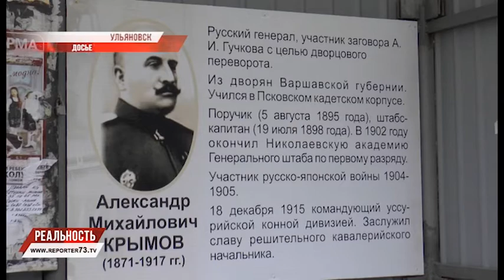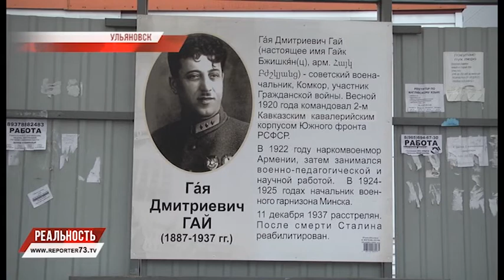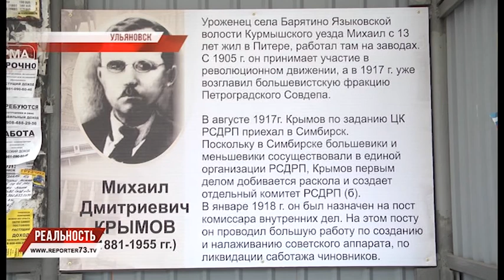КРЫМОВ НАШ!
Рассказывать о выдающихся деятелях прошлого — дело благородное и даже благодарное. Чьи-то имена и дела за давностью лет могут не дойти до новых поколений, оставшись тем не менее в городской топонимике. Случаются казусы. Взглянув на карту города, не каждый быстро и верно ответит, в честь кого названы улицы. На минувшей неделе «Репортёр73» разбирался, по чьей неосторожности ульяновцам представили неверную информацию.

На улице Крымова появилась информационная табличка, которая рассказывала о генерале Александре Крымове, который ни к улице, ни к нашему городу не имел никакого отношения. Организация, взявшая инициативу — познакомить земляков с людьми, имена которых носят родные улицы, - признала оплошность и поспешила исправить ситуацию.